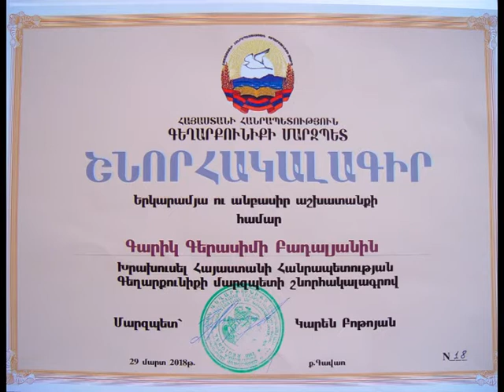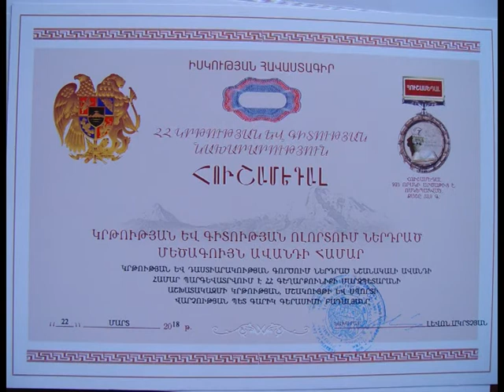Գեղարքունիքի մարզպետարանի ԿՄՍ վարչության պետը թողել է պաշտոնը